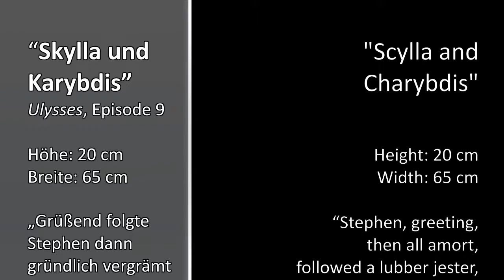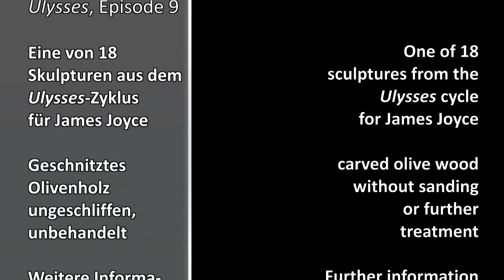"Scylla and Charybdis" for James Joyce, from the Ulysses-cycle of 18 wooden sculptures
Deutsche und englische Erläuterungen. German and English annotations:

Die Holzskulpturen
Jede Olivenholzskulptur bezieht sich auf eine Episode von Ulysses, sei es auf Joyces Text selbst, sei es auf die Odyssee von Homer, die der irische Modernist zur Strukturierung seines Textes nutzte – und außerdem jeweils auf ein ausgewähltes Zitat aus Joyces Episoden. Die bildhauerischen Analogien erschöpfen sich jedoch nicht darin, erzählerische Inhalte nachzubilden.
So wie Joyces Text sich aus Abfolgen von Sprachelementen zusammensetzt (Sätzen, Überschriften, Gedankenfetzen, Ausrufen, Fragen, Zitaten etc.), entstehen die Skulpturen aus räumlichen Elementen wie – zuvorderst – Linien, der Entsprechung des Satzes, aber auch aus Falten, Flächen, Rinnen, Höhlungen, Rundungen, Drehungen, Volumina oder Zuschneidungen ebenso wie aus Maserungen, Texturen, Rauheiten (wegen des bewussten Verzichts auf Schliff), Verwitterungsmerkmalen und anderen Holzcharakteristika. Diese bleiben auch in Abgüssen, etwa in Bronze, erhalten.
The Wooden Sculptures
Each olive sculpture is related to one episode of Ulysses, be it to Joyce’s text itself, be it to the Odyssey by Homer, which the Irish Modernist used to structure his texts – and also to one quotation selected from each of Joyce’s episodes. But the sculptural analogies are not limited to the depiction of narrative contents.
Xylotomische Palimpseste: Die Bedeutung des Zyklus
So besitzt der „Ulysses-Zyklus -- 18 Skulpturen für Joyce“ seine Einheit im gemeinsamen Ausgangsmaterial, im gemeinsamen Geruch, in der Vielfalt der eingesetzten Elemente und in der identischen Schnitztechnik, ohne Schnitzeisen, mit verschiedenen Schnitzscheiben, Kettensäge und anderen Sägen. Dabei finden die vielfältig organisch gewachsenen und teils aus Verwitterung hervorgegangenen Charakteristika des Holzes respektierten Eingang in das Werk. Diese Eigenschaften, die dem semiotisch reichen, geschichtlichen Abgrund jedes eigentümlichen Stückes Holz entspringen, liefern das Fundament des späteren Eingriffs.
Während des Schnitzens und im Schnitt in das jeweils spezifische Holz, in der Xylotomy, entstehen Palimpseste, in denen sich dies vorgefundene Material in seiner Textur mit der Gestaltung überlagert, so dass im Bezug zu Homer und Joyce daraus neue Möglichkeiten und Bedeutungen hervorbrechen, ohne die im Holz schon angefachte Bedeutungsflamme auszulöschen.
Für den Betrachter oder die Betrachterin trägt all dies gemeinsam mit dem je eigenen Bewusstseins- und Erfahrungshorizont zur Modulierung der Bedeutungen der Einzelskulpturen und des gesamten Zyklus bei.
Xylotomic palimpsests: The meaning of the cycle
Therefore, the unity of the “Ulysses Cycle – 18 Olive Sculptures for Joyce“ consists in the common material at the outset, the common scent, in the multiplicity of elements mobilized, and in the identical carving technique, without carving knives, but with various carving discs, chain saw and other saws. In the course of this work the manifold, organically grown characteristics of the wood, having partly emerged from weathering, are respected to enter the work. These qualities, emerging from the semiotically rich abyss of history of each individual piece of wood, supply the foundation basis for the later intervention.
During the carving and in the course of cutting into each peculiar piece of wood, in xylotomy, palimpsests emerge, in which, the textured material found overlaps with design so that, with reference to Joyce and Homer new possibilities and meanings break forward, without completely extinguishing the flame of meaning already stoked up in the wood.
For the viewer all this, together with his or her individual horizon of consciousness and experience contributes to the modulation of the meanings of the individual sculptures and the full cycle.